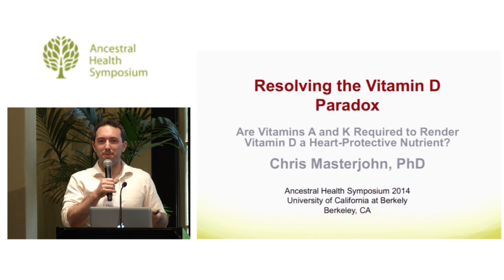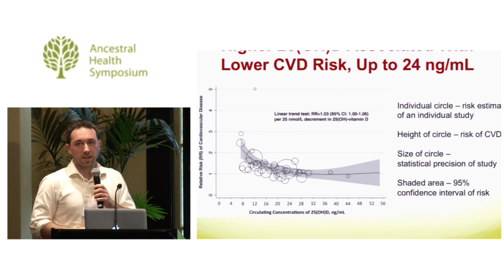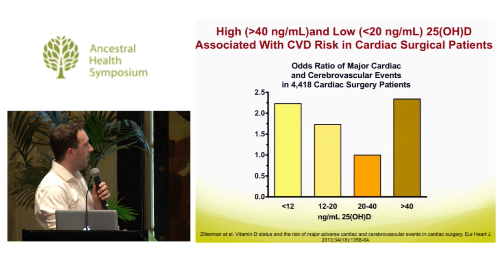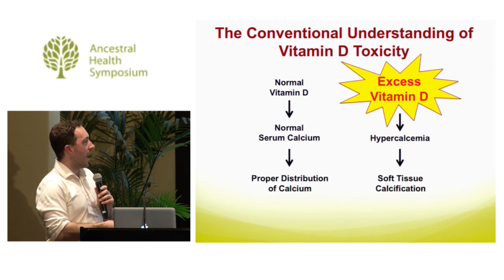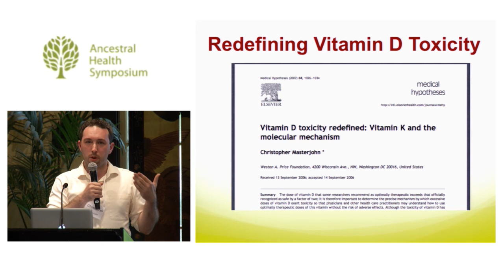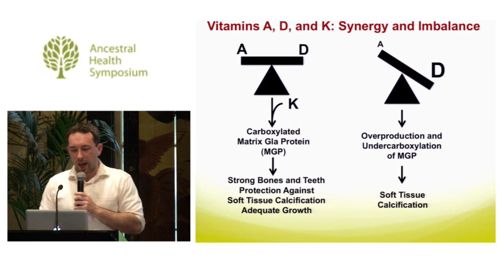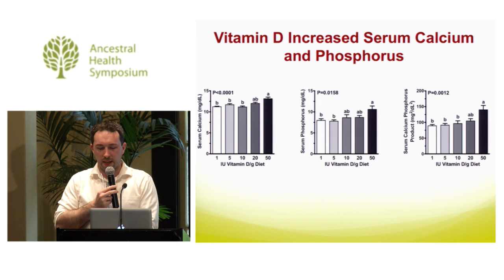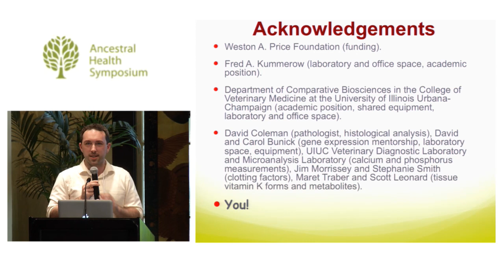Resolving the Vitamin D Paradox — Chris Masterjohn, Ph.D. (AHS14)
Resolving the Vitamin D Paradox: Are Vitamins A and K Required to Render Vitamin D a Heart-Protective Nutrient?

Paradoxically, vitamin D has the ability both to prevent and to cause heart disease. In both cases the mechanism involves pathological calcification of soft tissues. Recent evidence links commonly recommended doses of vitamin D to increased heart disease risk. Yet considerable evidence suggests that it is not just the dose of vitamin D, but other contextual factors, that determine whether this vitamin causes or prevents heart disease. This presentation will explore the roles of vitamins A and K, as well as other supportive nutrients and metabolic factors, in rendering vitamin D a heart-protective nutrient.